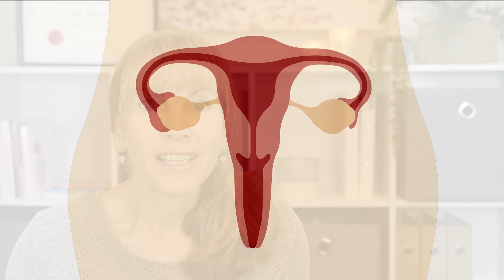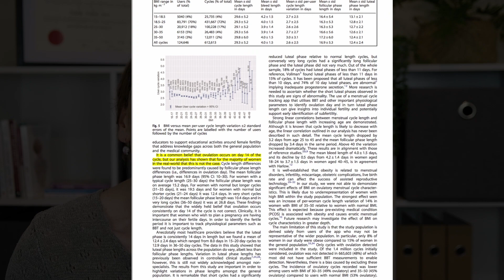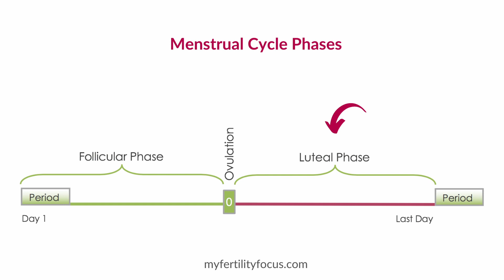5 Ovulation Myths that could be STOPPING you getting pregnant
Are you struggling to get pregnant? These 5 common ovulation myths  could be to blame!

In this video, natural fertility specialist Juliette Millar (BSc) busts the 5 biggest ovulation myths and gives you the facts - so that you can make sure they’re not stopping YOU from getting pregnant.

I’m Juliette Millar (BSc).  I’m a natural fertility specialist and fertility coach with over 20 years’ experience, and I’d love to help you navigate your fertility journey and get pregnant as soon as possible.

1:06  What is ovulation?
2:49  Myth #1: The day of ovulation is your most fertile day
3:31  Myth #2: Ovulation usually occurs on Day 14 of your menstrual cycle
4:41  Myth #3: Ovulation occurs 14 days before the start of your next period
6:06  Myth #4: You are most fertile when your OPK gives a positive result
6:58. Myth #5: You ovulate when your BBT goes up